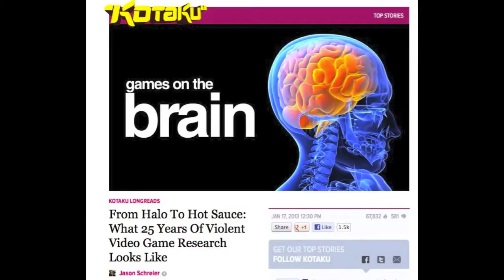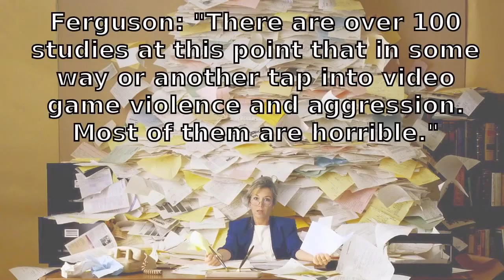PsycholoGamer: 25 Years of Violent Video Game Research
PMS Goosechecka talks about the article "From Halo To Hot Sauce: What 25 Years Of Violent Video Game Research Looks Like." which delves into the question that has been on everyone's minds lately: "Do violent video games create violent people?"